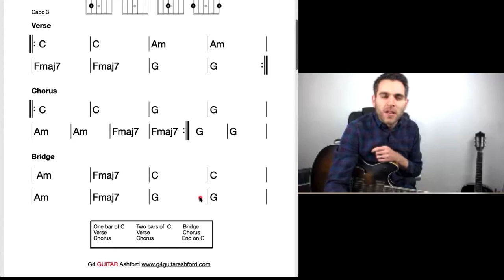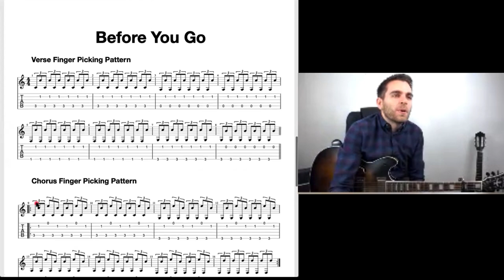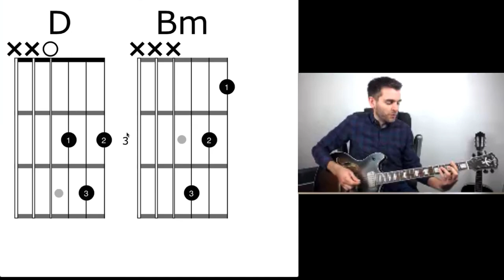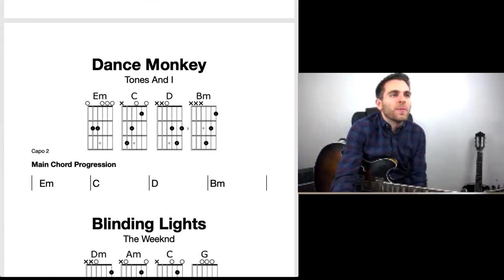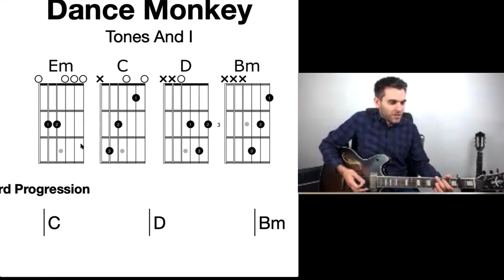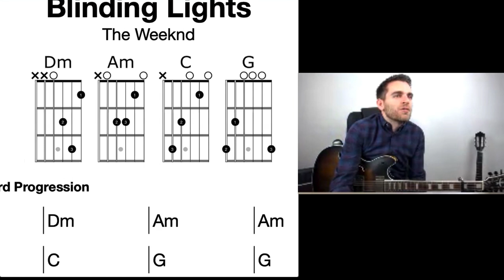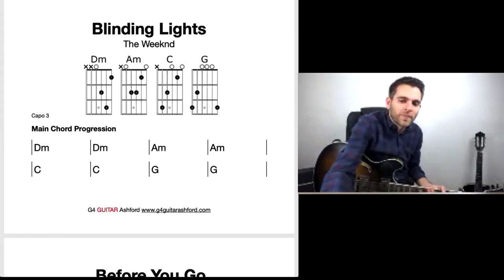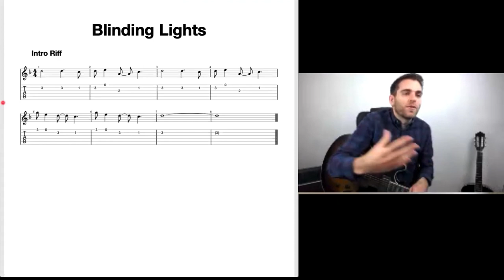Learn To Play 2020's Biggest Pop Hits - Live Workshop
In this song workshop, you will be learning how to play the 3 biggest-selling songs of 2020, which are:

*Blinding Lights by Weeknd
*Dance Monkey by Tones & I
*Before You Go by Lewis Capaldi

This workshop is aimed at beginners but attendees will need to be able to play simple open chords to get the most out of it.

You will need a capo for this workshop which can be purchased through this

This workshop is FREE for G4 GUITAR Ashford Students and part of their monthly membership.